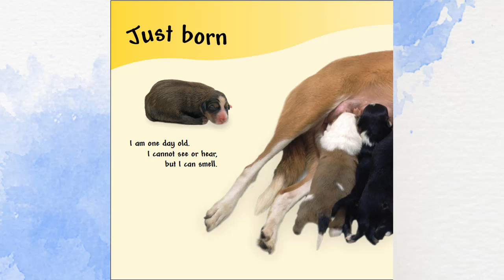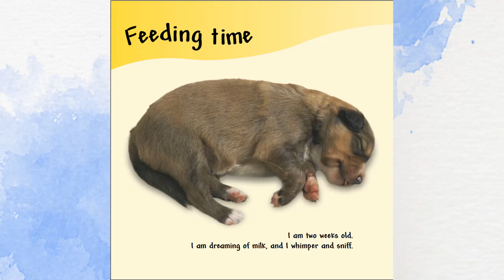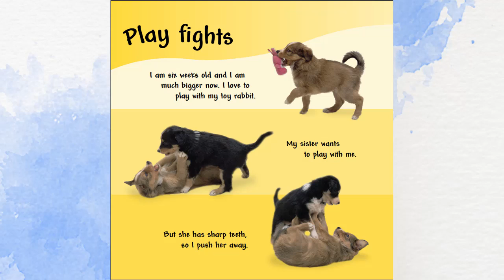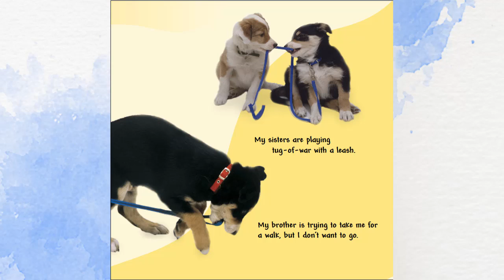SEE HOW THEY GROW PUPPY